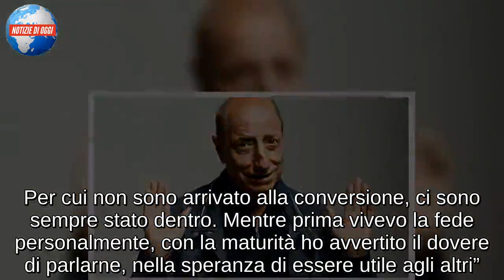Pippo Franco attacca Virginia Raffaele: “Si vede che non è cattolica”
L’attore comico Pippo Franco in una lunga intervista concessa al sito Interris.it torna a parlare della vicenda Virginia Raffaele. La presentatrice in uno sketch fatto sul palco di Sanremo 2019 ha pronunciato per diverse volte la parola”Satana” mentre imitava l’effetto di un disco rotto riprodotto al contrario. Da quell’episodio sono scaturite molte polemiche sulla quali brevemente torna anche Pippo Franco, cattolico praticante che negli ultimi anni ha parlato molto spesso anche in pubblico della sia grande fede: “La Raffaele è fra le comiche più brave oggi in circolazione. Detto questo: nessun artista cattolica avrebbe mai fatto quello sketch, per cui credo sia atea. Mi pare evidente. Un cristiano sa di cosa parliamo…”.

Parlando della sua fede Pippo Franco aggiunge: “Io sono sempre stato ‘convertito’. E’ vero: il successo tende a portati lontano dal senso della fede, cioè dall’umiltà. Io, però, ho sempre cercato di destrutturare il mio ego, stando attendo a non identificarmi col mio essere famoso. Per cui non sono arrivato alla conversione, ci sono sempre stato dentro. Mentre prima vivevo la fede personalmente, con la maturità ho avvertito il dovere di parlarne, nella speranza di essere utile agli altri”.